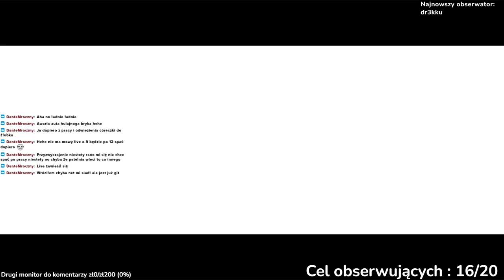Wyścig po artefakt! kampania HoMM5 #7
W tym odcinku, który zresztą jest wycięty z pełnego zapisu live, zdobędziemy potężny artefakt, który do tej pory był w posiadaniu Imperium Gryfa!!

- zostaw obserwację a będziesz dostawać powiadomienia odnośnie transmisji live!